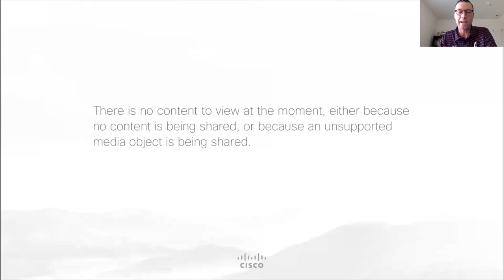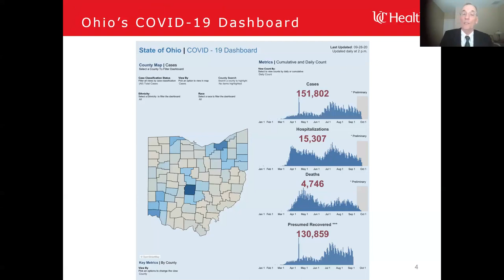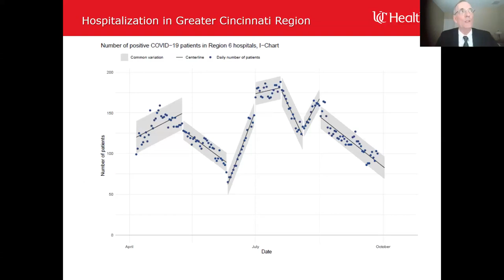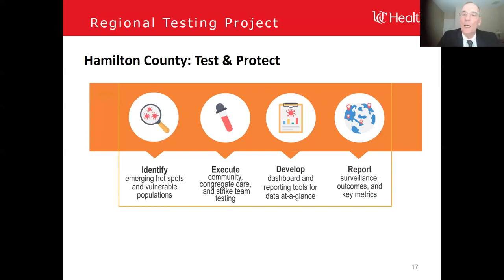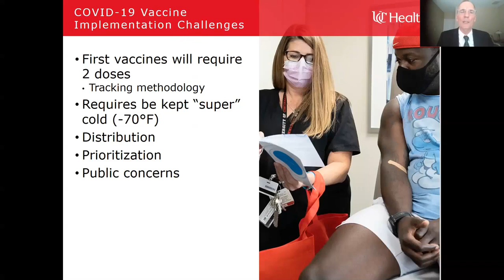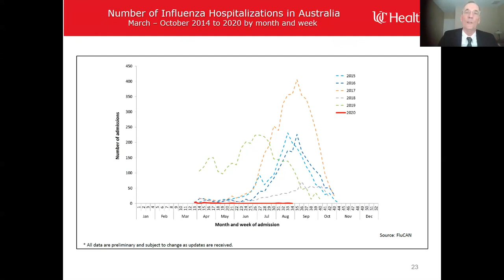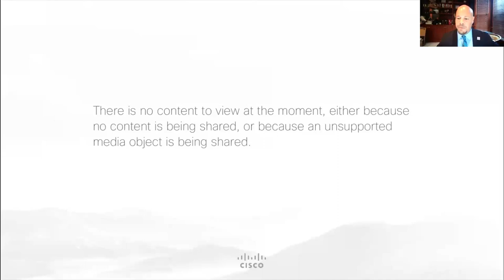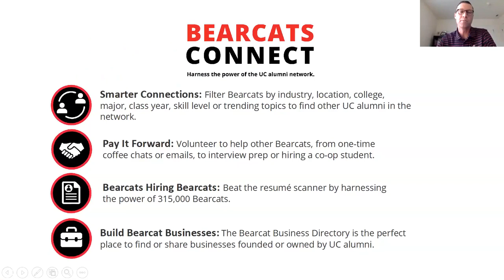UC Health COVID 19 Discussion with CEO of UC Health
UC Health President & CEO Richard P. Lofgren, MD shares the current state of the COVID-19 pandemic. Hear directly about Ohio’s progress, vaccine trials, and scientific discovery and information on myths versus facts.